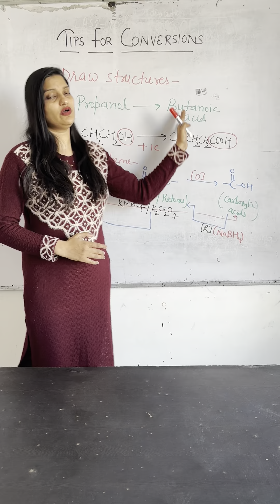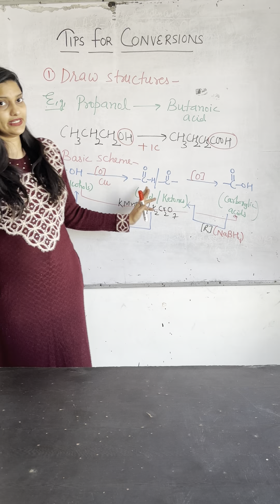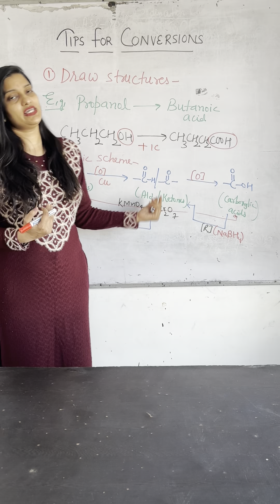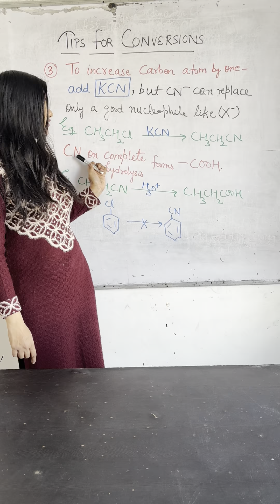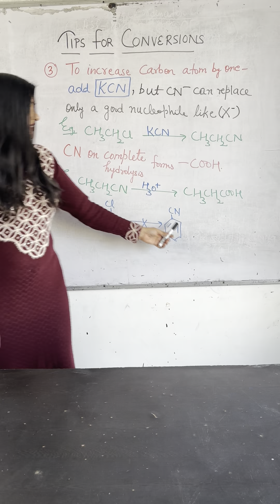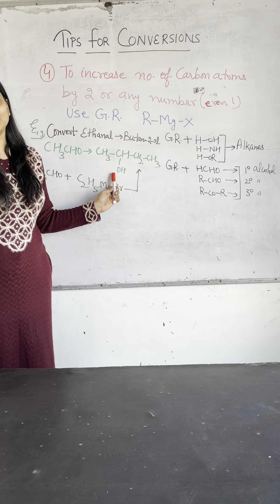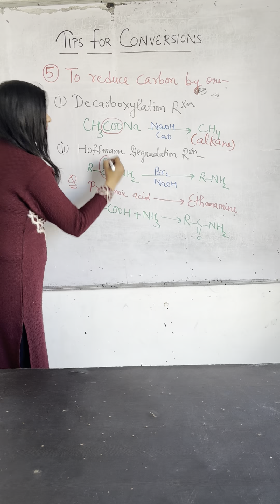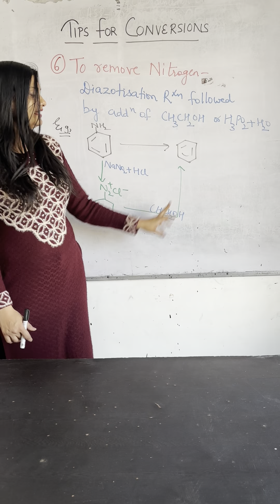#Important tips for organic conversions #Class-12th## CBSE -2024##